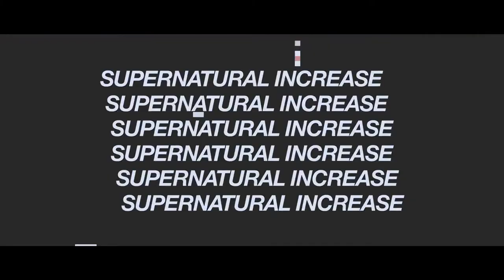FreedomHouse Conference Oct 20-22